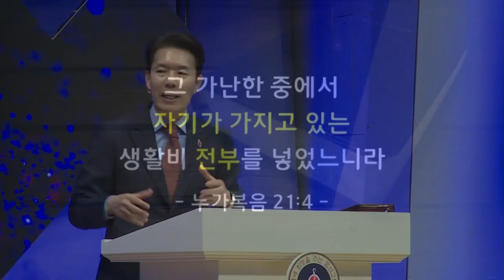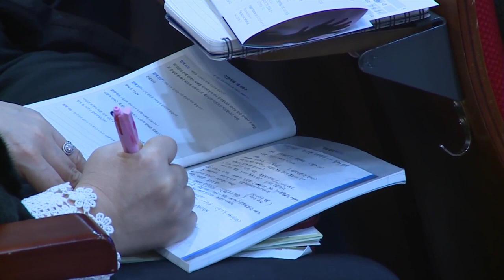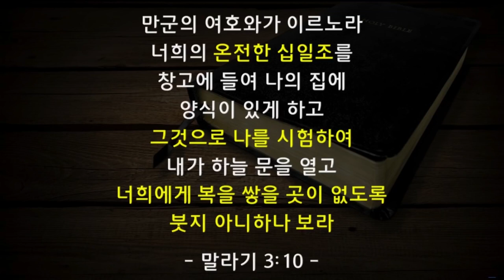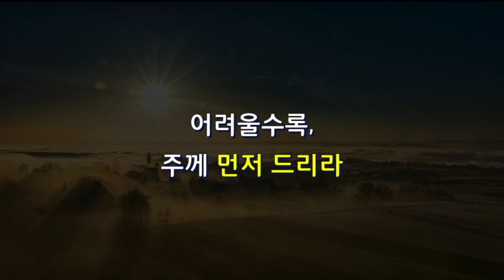꿈의교회 김학중목사 | 영적 파이프를 점검하라 [CTS2]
설교 제목 : 영적 파이프를 점검하라

성경 구절 : 말라기 3장 10절

10 . 만군의 여호와가 이르노라 너희의 온전한 십일조를
       창고에 들여 나의 집에 양식이 있게 하고
       그것으로 나를 시험하여 내가 하늘 문을 열고
       너희에게 복을 쌓을 곳이 없도록 붓지 아니하나 보라